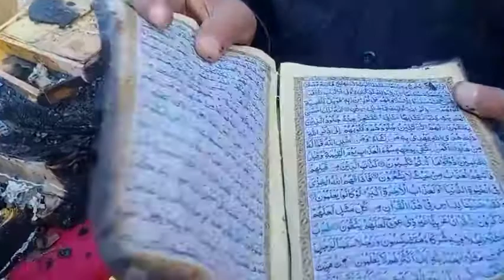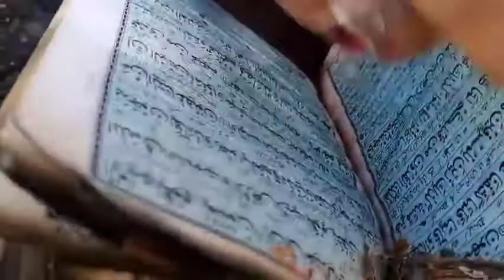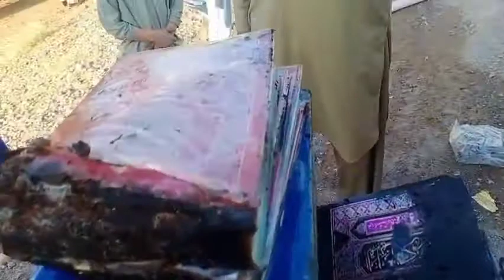Quran E Pak Mehfoz Raha SubhanAllah | IslamZindabad | Faisal Voice